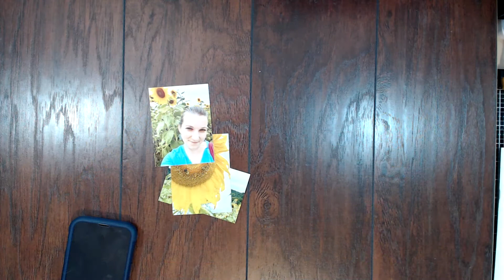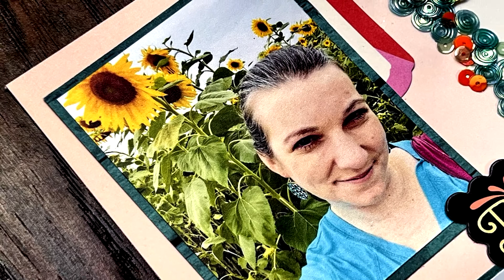FOR THE LOVE OF HOMEMADE KITS | LAYOUT #2 | Believe You Can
Happy Saturday Scrapbookers! I am using my homemade stash kit for a 6x8 layout in my 2021 Album. I used a LOT of sequins and some washi tape from the kit which makes me so happy!! I hope you enjoy watching.